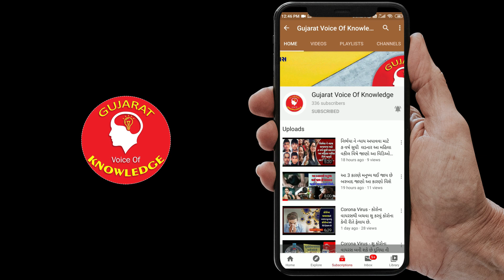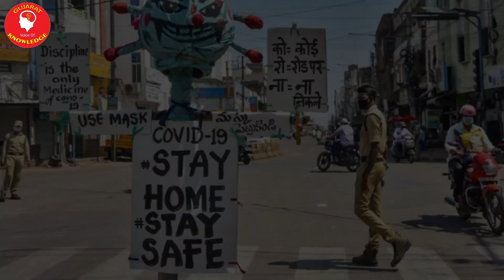જો હમણાં લૉક-ડાઉન હઠાવી લેવાય તો શું થાય? WHOએ આપી ચેતવણી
સરકાર શ્રી ની નવી યોજનાઓ, ગ્રામીણ સહાય યોજનાઓ, ખેડૂતોને લગતી યોજનાઓ, મહત્વના સમાચાર, વરસાદને લગતા સમાચાર,  તથા ખેડૂત મિત્રો, વેપારી વર્ગ,મધ્યમ વર્ગ તથા વિદ્યાર્થી  માટે ખાસ ઉ૫યોગી ચેનલ.